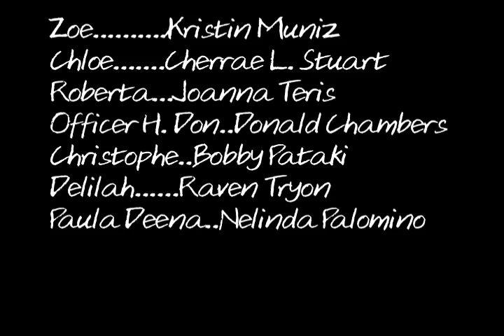Season 1 Episode 6 "Just Desserts"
With the Evidence gathered, its time to set the trap! Private Detectives Zoe Jones and Chloe Holmes, with their new Secretary Roberta, and mentor Officer Don, set up a sting operation to catch a red hot from the oven thief!